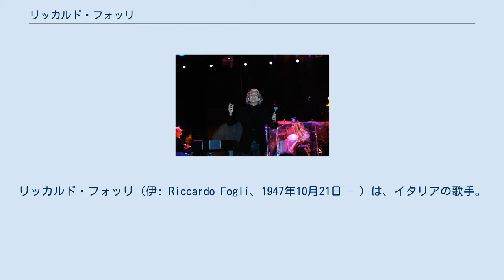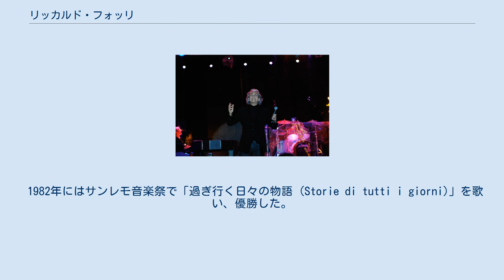リッカルド・フォッリ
リッカルド・フォッリ（伊: Riccardo Fogli、1947年10月21日 - ）は、イタリアの歌手。
トスカーナ州ポンテデーラで生まれた。
「リカルド・フォッリ」と表記されることもある。
 ジャンニ・モランディのような歌手に憧れ、ビート・バンドのスレンダーズで活動し、ミラノのクラブで演奏してる時、活動を始めたばかりのイ・プーと一緒になり、1966年7月、リード・ヴォーカル兼ベーシストとしてイ・プーに加わった。
その年にはレコード・デビューを果たし、見た目の良さと優しく甘い歌声ですぐに注目を集め、アイドル的な存在となっていった。
 グループが大きく飛躍したのはCBSシュガーのプロデューサー、ジャンカルロ・ルカリエッロとの出会いからで、1971年のアルバム「オペラ・プリマ」からは「Pensiero」「Tanta voglia di lei」の大ヒット曲が生まれた。
イ・プーはまたたく間にイタリアで人気の頂点に立ったが、1972年の次作「ミラノの映像 (Alessandra)」を発表後、突然フォッリはイ・プーを脱退し、ソロ歌手に転じた。
それから数年間は低迷することとなったが、私生活では同じく歌手のパッティ・プラヴォと結婚し、ジャンカルロ・ルカリエッロと再び組んだ1976年のアルバム「世界 (Riccardo Fogli)」がヒット作となり、再浮上に成功した。
 1982年にはサンレモ音楽祭で「過ぎ行く日々の物語 (Storie di tutti i giorni)」を歌い、優勝した。